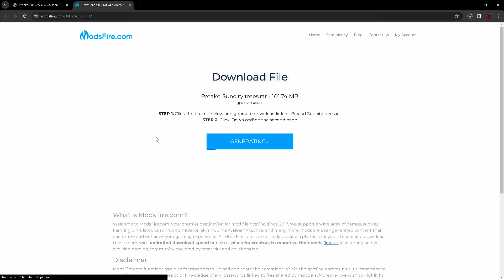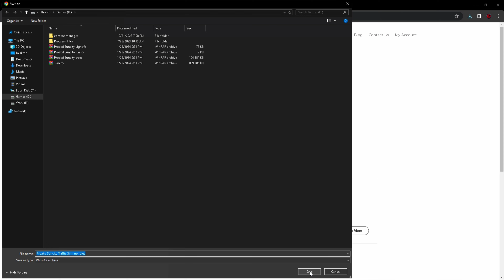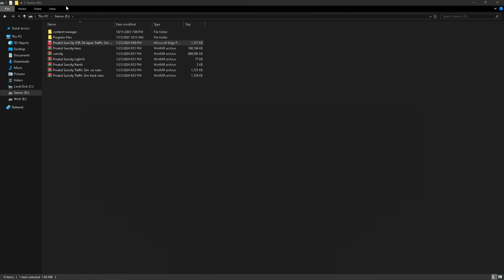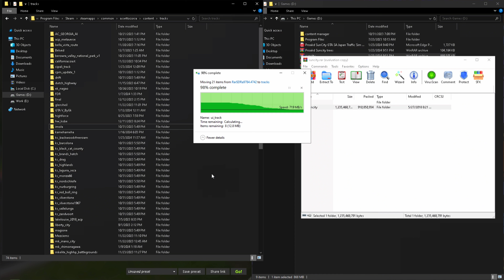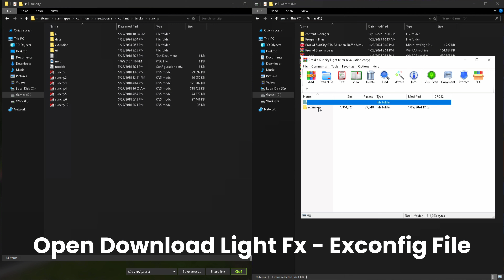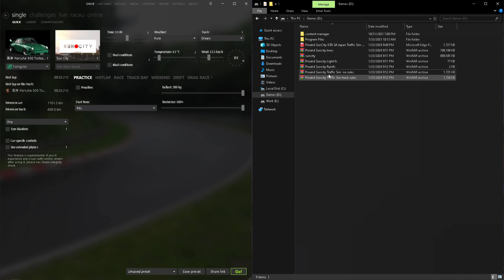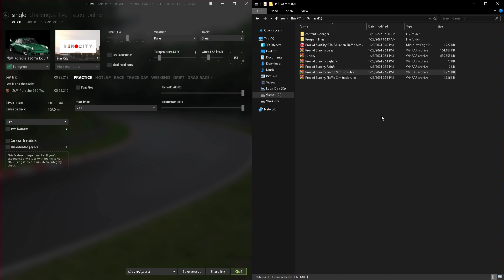Download SunCity GTA SA Japan Traffic, Tree Fx, Light Fx, Rain Fx Assetto Corsa Mods Proakd Tamil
Hello legends,

In this video, I wanna show you How to Download SunCity GTA SA Japan Map Assetto Corsa Traffic Simulation, Tree Fx, Rain Fx and Light Fx Mod Assetto Corsa.  How to Download SunCity GTA SA Japan Map Assetto Corsa Traffic Simulation for Single-Practice in Assetto Corsa Traffic Planner, Tree Fx, Rain Fx and Light Fx.  This Simulation was Created By Proabrakadabra.

*This is the Offline Traffic Simulation(Single- Practice)*

SunCity GTA SA Japan Track Traffic Simulation Include:

2 Traffic Mods:

1.SunCity Traffic (Track Rules)
2.SunCity Traffic (No Rules)

Places:

🔸Ramps
🔸Night Club
🔸Snake Way Traffic
🔸Shortcut Traffic
🔸Parking Area Traffic
🔸Tunnel Traffic
🔸Police Station

Rain Fx(Paddles)

Light Fx

Trees Fx

    [👆🏻SunCity GTA SA Japan Track Link, Traffic Simulation Link, Tree Fx Link, Rain Fx Link, Light Fx Link, Installation Guide]

💢In the new Sun City Alpha 0.1 link files, you do not delete any tree kn5 files.The tree kn5 files are already deleted.

3D Model - sanyaspy
Workshop - spyworkshop
Convert - hehprivetheh
Workshop - acsworks
Alpha Version 0.1 Released

Traffic Simulation, Tree Fx, Light Fx, Rain Fx - Proakd

Chapters:

00:00 - Download Traffic, Rain, Light & Tree fx
02:34 - Install Suncity Track
03:12 - Install Suncity Tree Fx
04:10 - Install Suncity Light Fx
04:55 - Install Suncity Rain Fx
05:40 - Install Suncity Traffic No Rules
06:08 - install Suncity traffic Track Rules